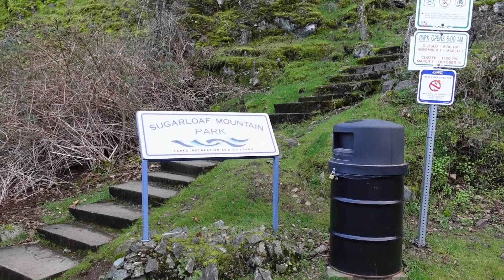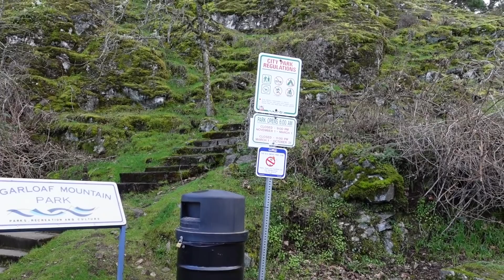ПОБЕГ В КАНАДУ. Что вас здесь ждет? К чему готовиться?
Тысячи людей из Украины сейчас получают визу CUAET и пытаются переехать в Канаду. Канада по сути открыла двери для граждан Украины и их семей и дает возможность легально жить, работать и учиться.
Но не стоит рассчитывать, что правительство будет обеспечивать вашу жизнь здесь. Вместо этого дают открытое рабочее разрешение, чтобы можно было работать на любой работе и содержать свою семью.
С какими сложностями можно столкнуться и чего ожидать после приезда в Канаду? Что вас здесь ждет и к чему готовиться?

Частная медицинская страховка в Канаде. Онлайн расчет стоимости

Платное сопровождение на подачу на визу CUAET и другие иммиграционные вопросы

Таймлайн:
0:00 Вводное слово
3:18 Европа или Канада
8:26 Где жить?
9:22 Стоимость жизни
12:30 Английский язык
15:57 Дети
18:46 Обучение детей
20:30 Родители и пенсия
21:22 Бюджет в месяц
23:05 Кому подходит Канада
25:00 Бабушка готова помочь
25:55 Онлайн-курсы бесплатно